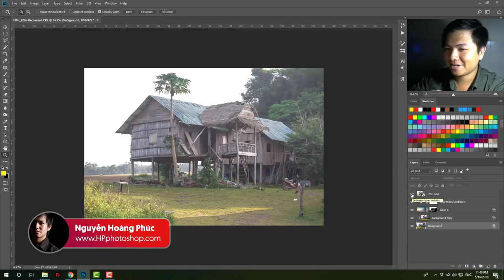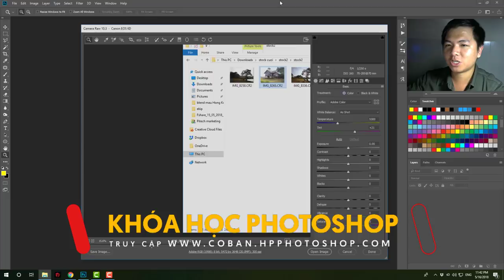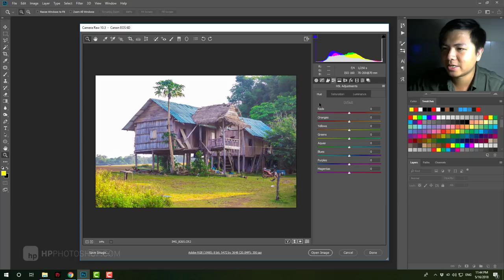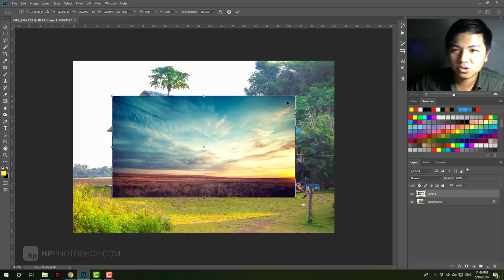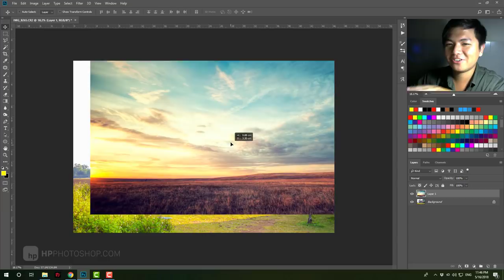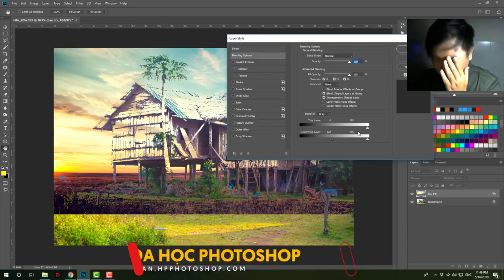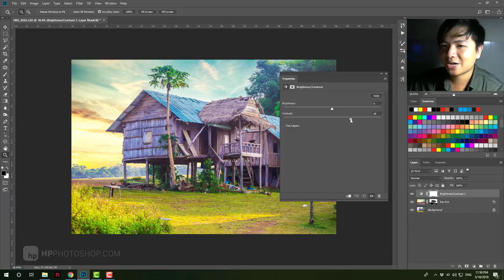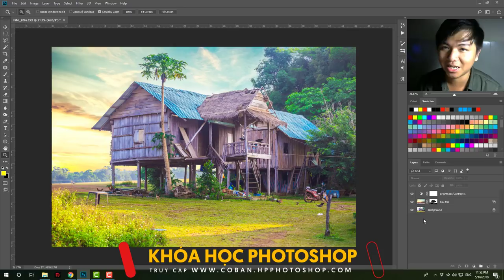📷 làm nổi bật ảnh chỉ với 2 layer ? | HPphotoshop.com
KHÓA HỌC PHOTOSHOP CƠ BẢN
(Link này dẫn bạn vào Facebook messenger - Inbox)